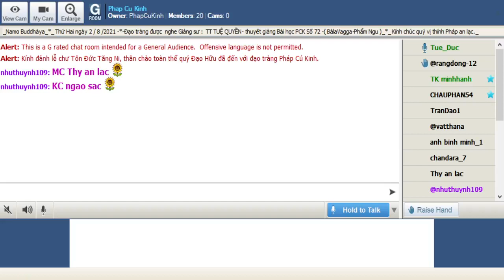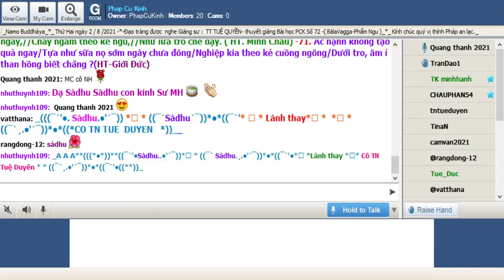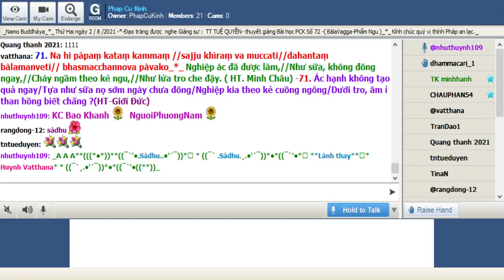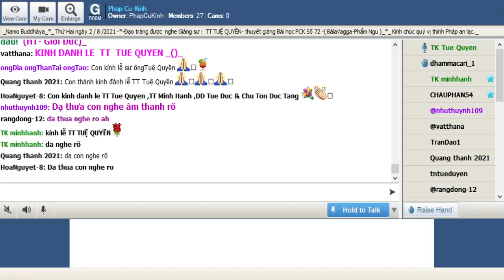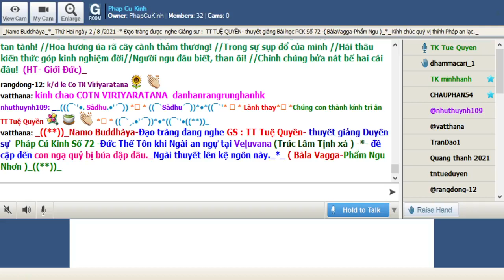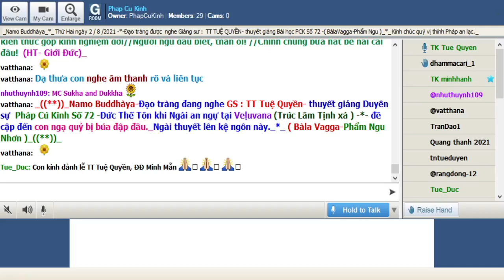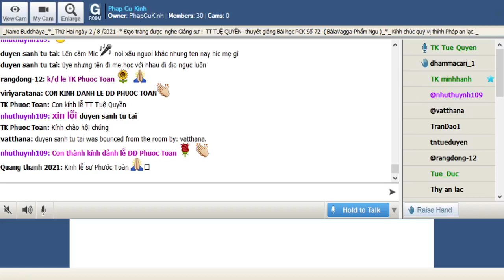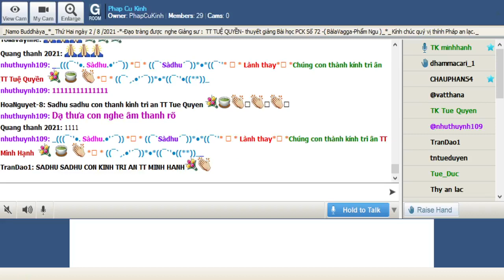02-08-2021 Room Phap Cu Kinh Thứ Hai.TT Tuệ Quyền giảng Pháp Cú Kinh Số 072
Phap Cu Kinh Thứ Hai Aug 02-2021.TT Tuệ Quyền giảng từ vựng, ý nghĩa & duyên sự Pháp Cú Kinh Số 072---* Đức Thế Tôn khi Ngài an ngự tại Veḷuvana (Trúc Lâm Tịnh xá ) -*- đề cập đến con ngạ quỷ bị búa đập đầu._Ngài thuyết lên kệ ngôn này._*_ ( Bàla Vagga-Phẩm Ngu Nhơn )_((**))_
*072-Yàvadeva anatthàya // ñattaṃ bàlassa jàyati // hanti bàlassa sukkaṃ saṃ // muddhamassa vipàtayaṃ _*_
*072. Tự nó chịu bất hạnh // Khi danh đến kẻ ngu // Vận may bị tổn hại //đầu nó bị nát tan! ( HT. TMC)-
*072- Người ngu sa đọa tâm hồn //Trí thức hái lượm cúi luồn công danh //đầu to bửa nát tan tành! //Hoa hương úa rã cây cành thảm thương! //Trong sự sụp đổ của mình //Hái thâu kiến thức góp kinh nghiệm đời//Người ngu đâu biết, than ôi! //Chính chúng bửa nát bể hai cái đâu!  (HT- Giới Đức)_
1-Yàvadeva anatthàya
Yàvadeva=(yàva= cho đến , bao xa+deva=) thật vậy ,tóm lại
anatthàya =(an+attha) việc không có vận may , điều bất hạnh
2-ñattaṃ bàlassa jàyati
ñattaṃ=trí tuệ , điều hiểu biết
Bàlassa = của kẻ ngu
jàyati= sanh ra
3-hanti bàlassa sukkaṁ saṃ
hanti= (han+ti ) sự giết chết , sự tiêu diệt
sukkhamsam.= vận may( sukha= sáng sủa , rõ ràng +amsa)
4- muddhamassa vipàtayaṃ
muddhamassa =(muddha = cái dầu +assa= của kẻ ngu ) trong đầu của cái đầu kẻ ngu ,
vipàtayam.= ( vipàtati) = trong khi chẻ , trong khi bửa , việc khiển ai nghiền nát